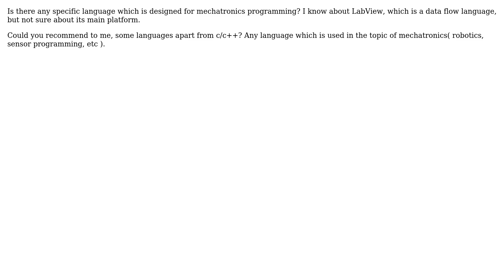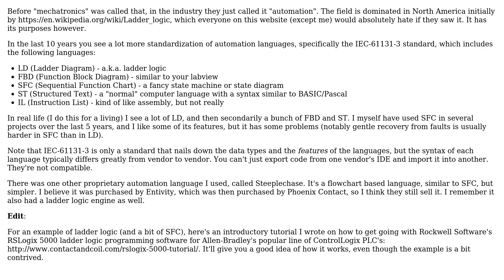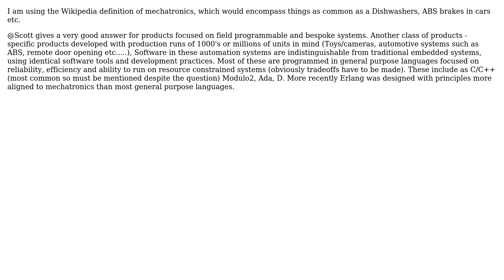Software Engineering: What programming languages exist for mechatronics purposes? (3 Solutions!!)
Software Engineering: What programming languages exist for mechatronics purposes?

With thanks & praise to God, and with thanks to the many people who have made this project possible! | Content (except music & images) licensed under CC BY-SA | Music | Images & others | With thanks to user Scott Whitlock user mhr user mattnz user KChaloux user gnat user Fred and the Stack Exchange Network Trademarks are property of their respective owners. You are responsible for your own actions.